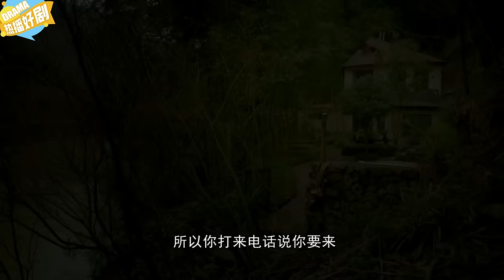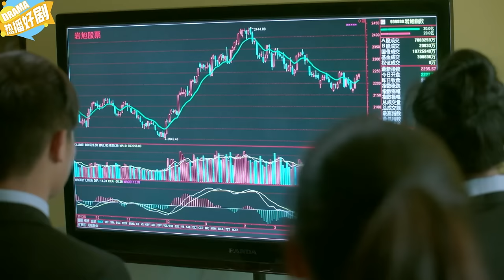奸商要占山開發，沒料鄉下農民是億萬富翁假扮，耍得開發商團團轉！